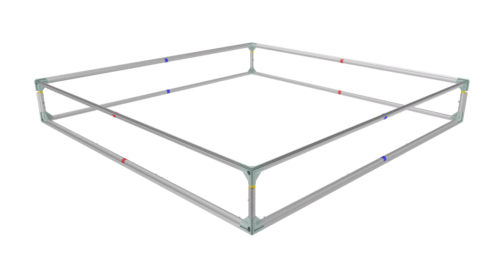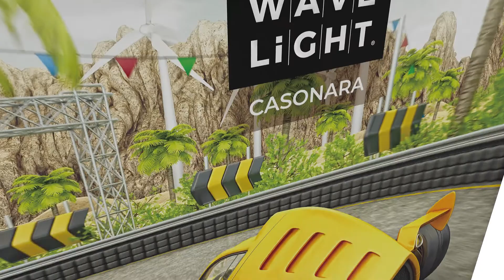Wavelight Casonara SEG Light Box Walls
Portable Backlit WaveLight Casonara Backlit Display Highlight Video.  Use the new Casonara Backlit Display system at your next show by Makitso